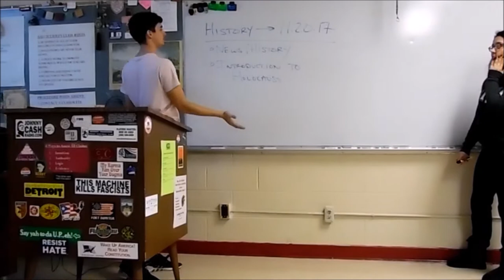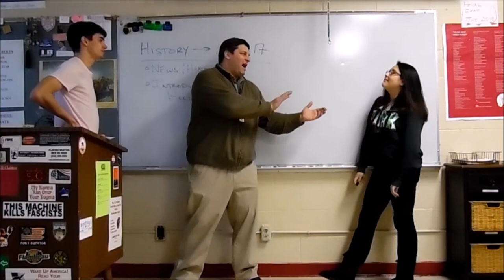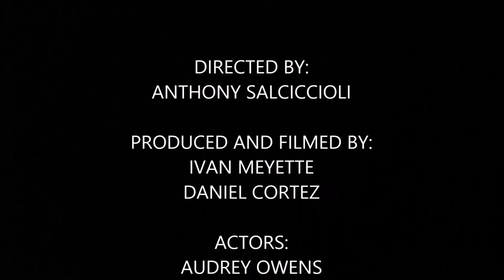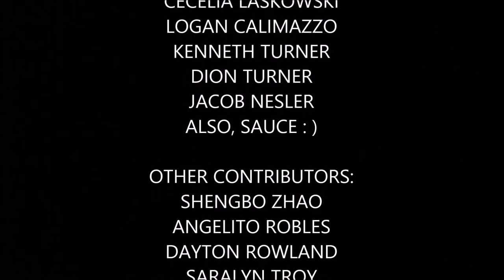Logic Fallacies For Dummies.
Produced by Lemon.Fresh and created by the Clarenceville Fall 2017 Philosophy Class. These skits were created entirely by the students and I hope it illuminates improper ways of thinking. Sadly, there are a lot of logic fallacies we are surrounded by. Also, long with the legend of the Mighty Dr. J and his fresh Ticonderoga.